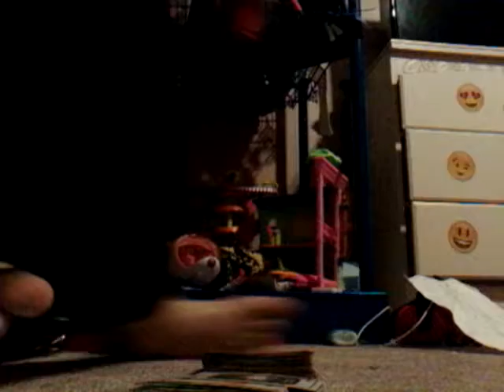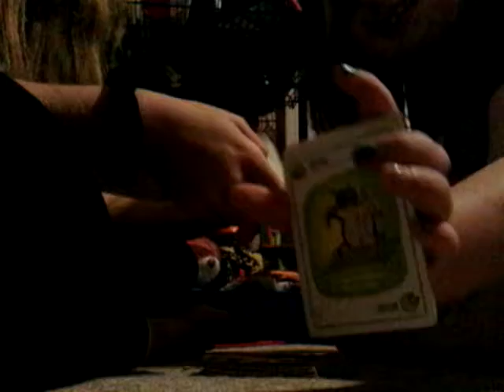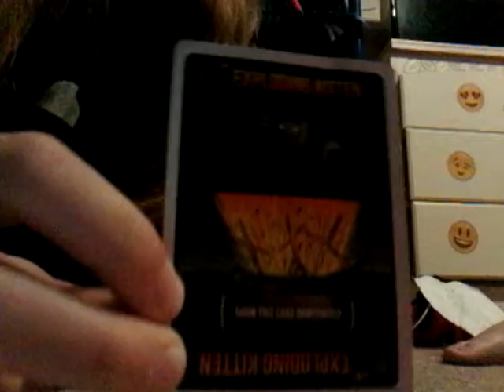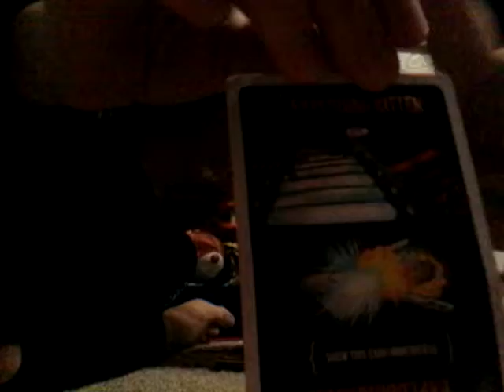exploding kittens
Oh my gosh I Abby Cole